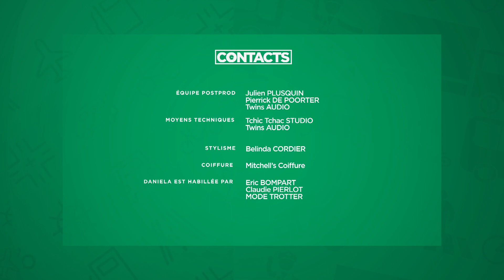Contacts: L'hiver approche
L’hiver approche et avec lui le risque plus élevé d’accidents. Pour les éviter, chausser des pneus adaptés et préparer son véhicule peuvent faire la différence. Explications.